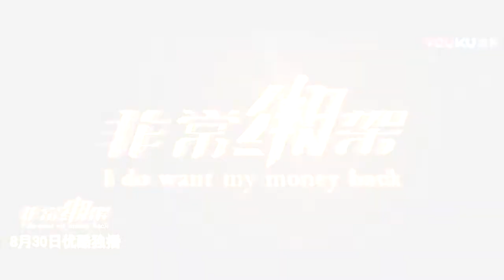I Do Want My Money Back 非常绑架, 2016 chinese comedy official trailer